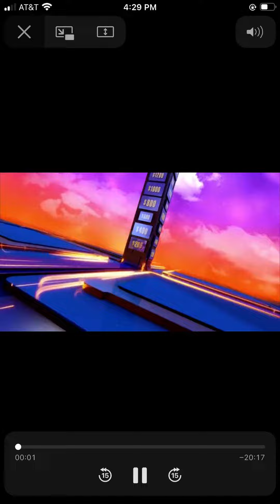Jeopardy #7069 intro CJ